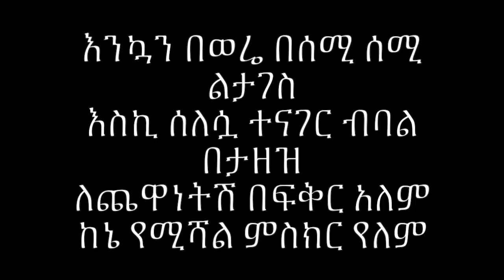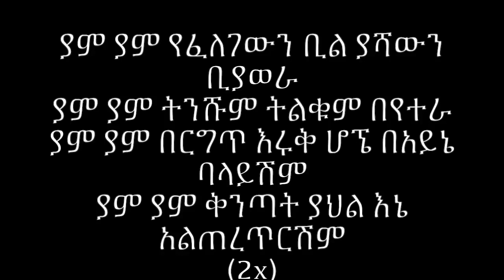Tamrat Desta yam yam ታምራት ደስታ ያም ያም Lyrics AWTAR ZEMA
New Ethiopian nonstop music ,new music ethiopia,new music Amharic,new Amharic music, amharic music, ethiopian music,
new Ethiopian music, Ethiopian music, Ethiopian song , Amharic song, Ethiopian,
new Amharic music,90s nonstop music , Ethiopian nonstop music 90s,
new music Ethiopia,new Ethiopian nonstop music,